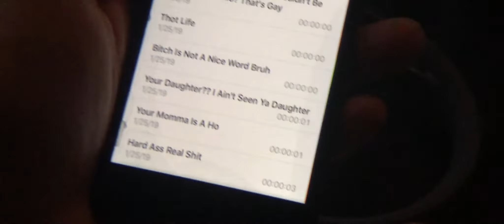How To Rap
This is how I make these rap songs bruh.